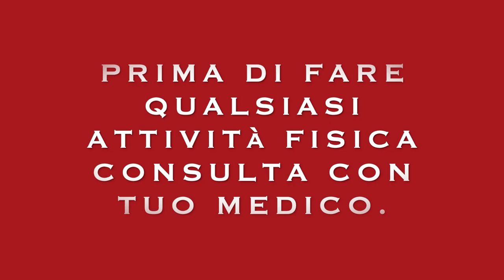ALLENAMENTO Per Dimagrire LA Pancia || ESERCIZI CARDIO E Addominali A CASA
Ciao amici oggi un allenamento per perdere peso e tonificare il addome un allenamento efficace per tutte le persone che vuole mettersi in forma. non dimenticare  che una sana e corretta alimentazione e fondamentale, queste allenamento lo puo realizzare due volte a settimana.

wellness.
fitness.
gambe snella
allenamento completo
glutei forte
addome definito
pancia piatta.
cardio
esercizi con la corda.